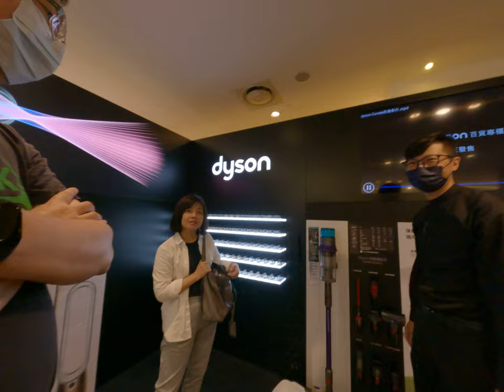Dyson現場示範強力吸塵器的優點讓人出乎意料效果滿分推銷大師收藏問號問題全部解決